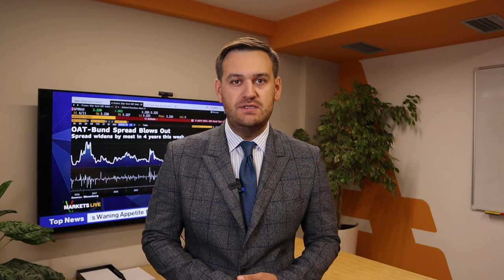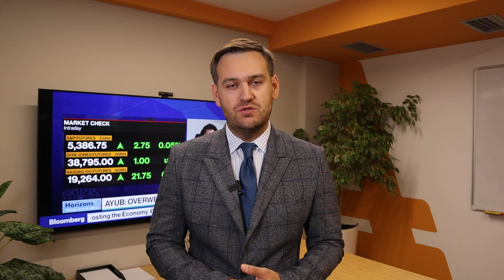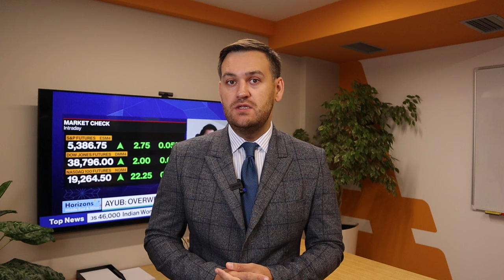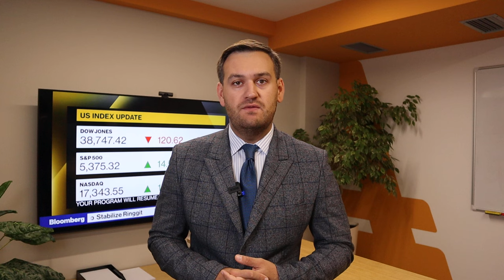Доллар: сегодня многое изменится | AMarkets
О главных отчетах дня, почему эта среда так важна для доллара, что решил Европейский центральный банк, о политической неопределенности в Европе, чего ждут покупатели доллара, как статистика по рынку труда повлияет на политику ФРС, от чего зависит решение ФРС по ключевой процентной ставке, о монетарной политике в Европе,  о рынке нефти, о перспективах пары USD/JPY и интервенциях Банка Японии